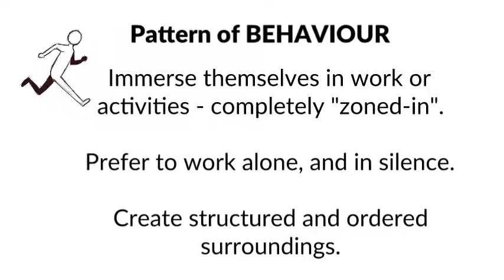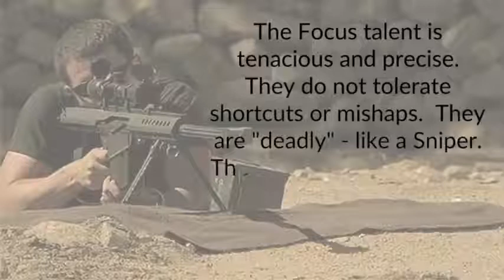CliftonStrengths: Focus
Focus is an executing talent and it loves finishing tasks, 'hitting the target', the exact goal accurately.

Watch the short video for a reminder about the other important points of this talent.

CliftonStrengths has been one of the most important tools for me in my personal development journey.

I'm a certified Master Strengths Coach and can assist you to understand, see and fully embrace your unique talents.

My strengths mentor (who created this short video) is Dries Lombaard.